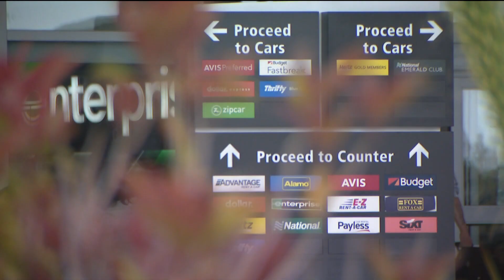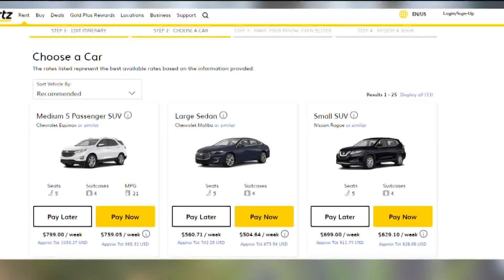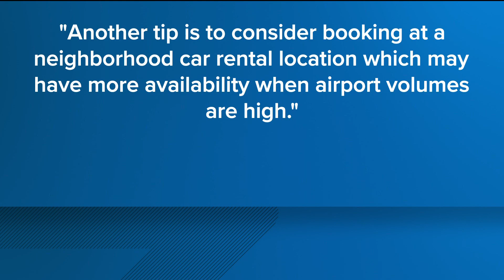Many faced with car rental nightmare when traveling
Consumers are paying about $40 per day more than in 2019, according to AAA. That's on top of limited supply and high demand.